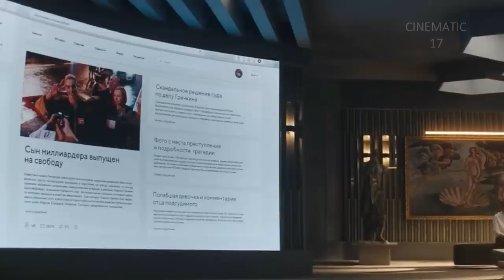This Man Can Disguise Himself To Angel Movie Explained In Hindi/Urdu | Adventure Thriller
Major Grom: The Plague Doctor Movie Explained In Hindi/Urdu | Adventure Thriller

Major Grom: Plague Doctor is a 2021 Russian action film directed by Oleg Trofim, based on the comic book series of the same name.